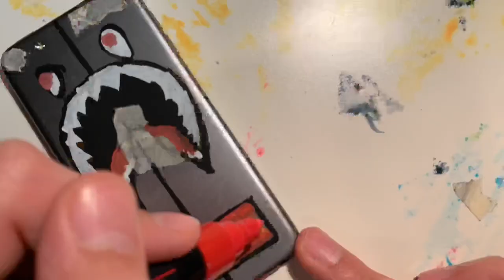Custom iPod pro || Hezzy Art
Safely and Munday
By Homebody